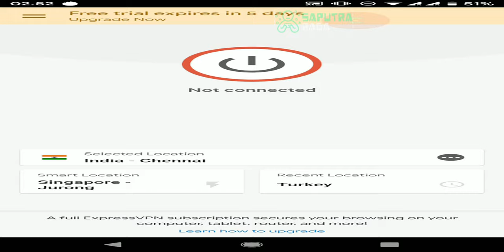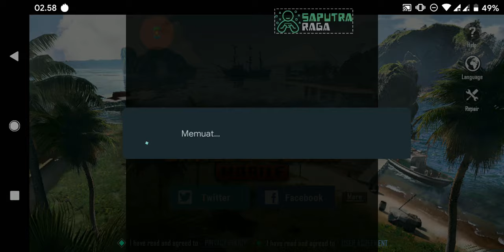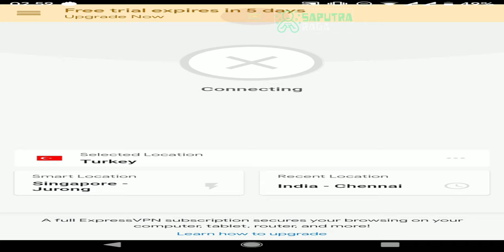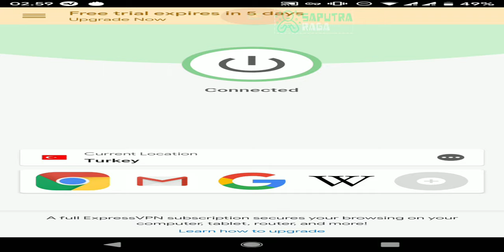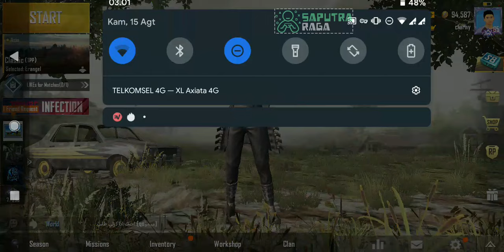TRIK VPN TERBARU PUBG MOBILE 0.14.0 WORK 100%!!!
Hallo temen-temen.kembali lagi dengan aku saputra raga.
divideo kali ini saya akan membagikan video pubg mobile lagi nih.
sekarang ada trik vpn baru yang dimana kita bisa dapetin keping kupon premium dan kupon suply secara gratis.
yuk yang kepo bisa tonton videonya sampai selesai.

Thanks you.